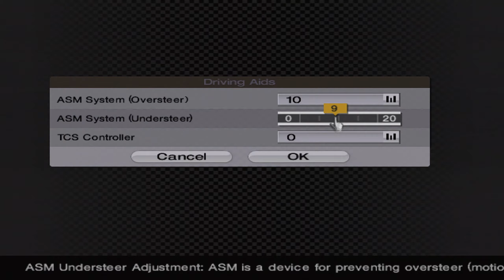Gran Turismo 4 - #77 - Schwarzwald Liga B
"Black Forest League" when translated from German.
If it was just the Nordschleife I'd understand...